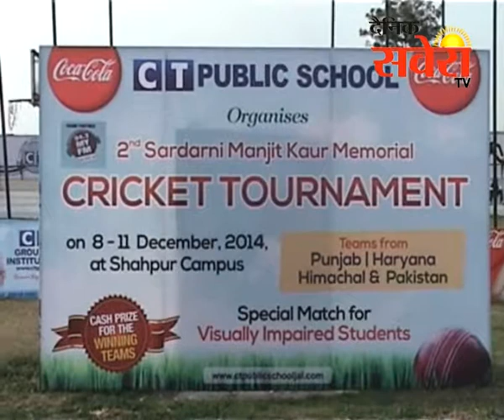सी.टी ग्रुप ऑफ़ इंस्टीटयूशन शाहपुर कैंपस में दूसरा सरदारनी मंजीत कौर क्रिकेट टूर्नामेंट का फाइनल खेला